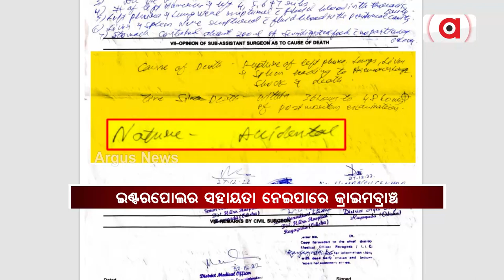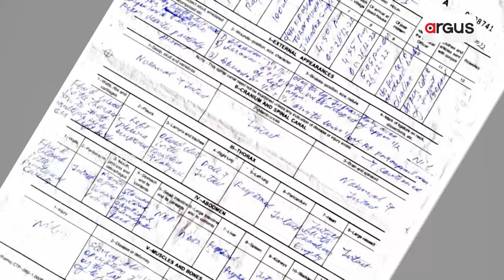ରହସ୍ୟମୟ ହେଉଛି ପୁଟିନ ବିରୋଧୀ ଋଷ ସାଂସଦଙ୍କ ମୃତ୍ୟୁ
ପୁଟିନ ବିରୋଧୀ ଋଷ ସାଂସଦ ପାଭେଲ ଆଣ୍ଟୋଭଙ୍କ ମୃତ୍ୟୁ ରହସ୍ୟରୁ ପରଦା ହଟାଇବା ପାଇଁ ଇଂଟରପୋଲର ସହାୟତା ନେଇପାରେ କ୍ରାଇମବ୍ରାଞ୍ଚ। ସମ୍ବେଦନଶୀଳ ଅନ୍ତର୍ଜାତୀୟ ମାମଲା ହୋଇଥିବାରୁ କୌଣସି ଖିଅ ପାଉନି ପୋଲିସ. ।